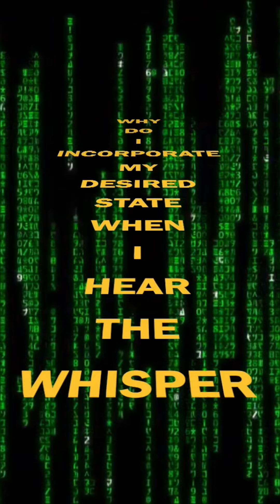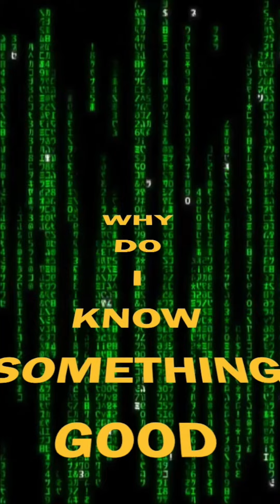Permanent Happiness Now 🥰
▶️  Be Your Infinite Self Hypnosis to Reprogram Your Subconscious Mind
▶️ All content on this channel is original work unless otherwise stated and reserves the right to not be downloaded for any public or private use other than by channel author.